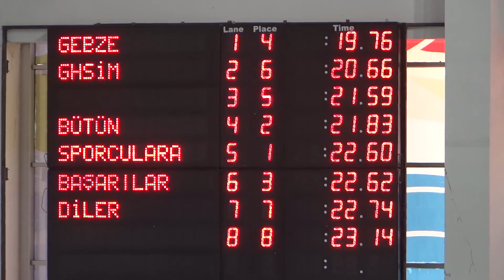50 SF WOMEN 1